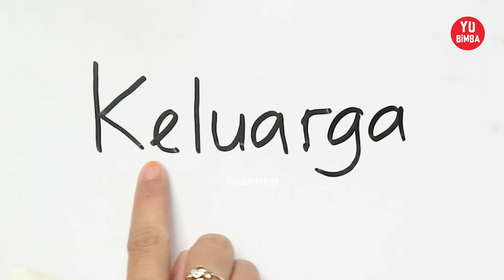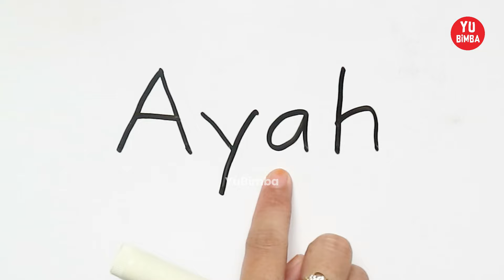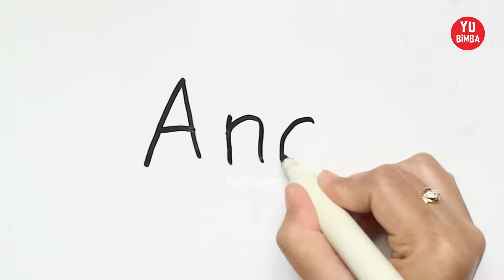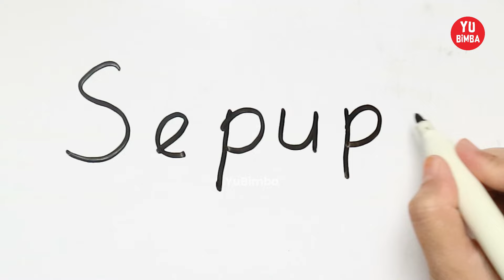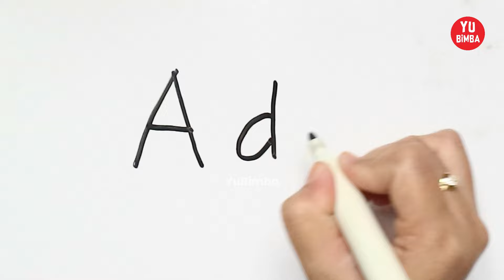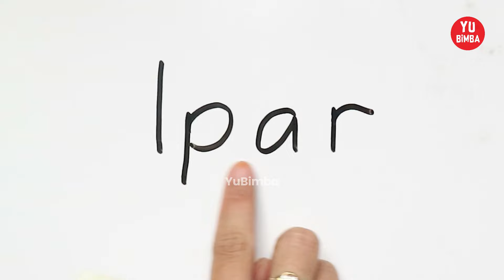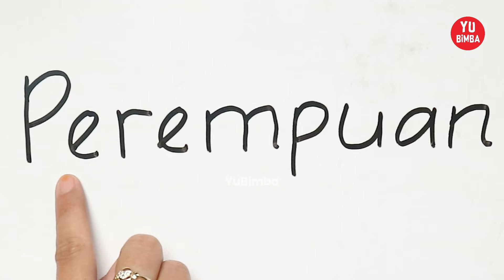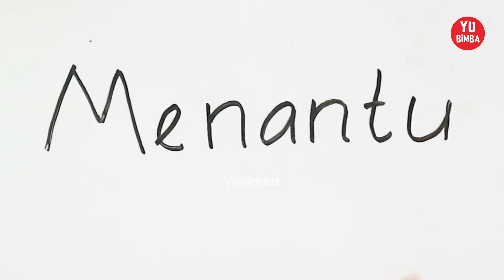Belajar Membaca Nama Keluarga | YuBimba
Menulis dan membaca nama keluarga bersama YuBimba